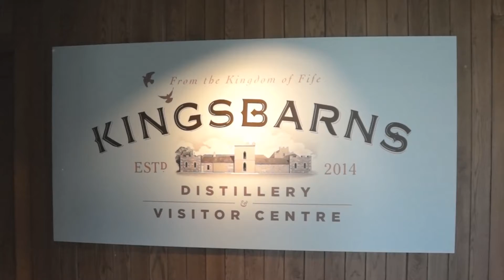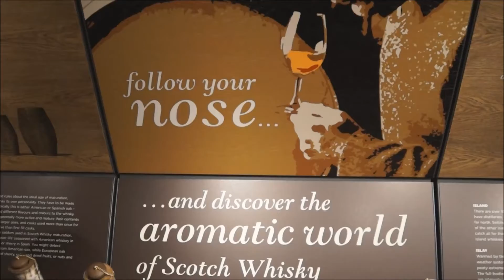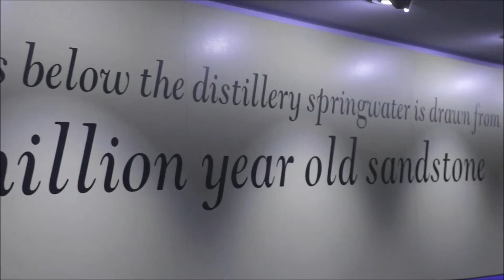Kingsbarns Distillery in Fife, Scotland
Impression of one of the youngest distilleries in Scotland, in the land of Fife, near St. Andrews.
Located in a 200- year old building that has tastefully been restored.
The (lowland) distillery is the result of a dream of Douglas Clement.
The Wemyss family, famous for their independent bottlings, are the owners.
The spirit runs since November 2014, so in a few years time we will be able to taste the first official Kingsbarns whisky.

Thanks to Douglas and the other people at the distillery for helping us to make this video. for history, opening hours and tours. A real Whiskytip!
Thanks to Elaine too
More Whiskytips to be found on Facebook, Twitter and Instagram.